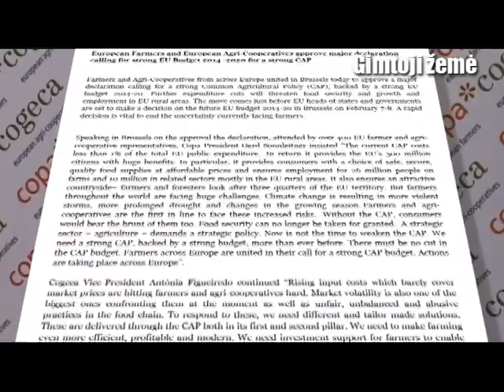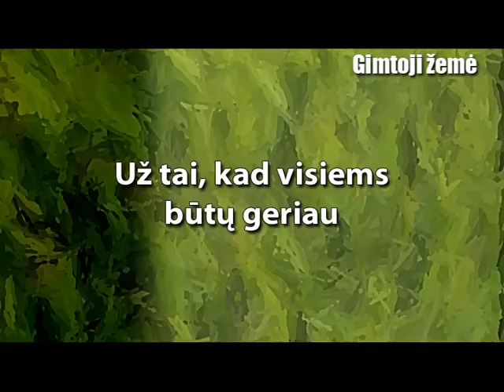Gimtoji žemė 2013-02-09 pirma dalis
Televizijos laidą Gimtoji žemė žiūrėkite kiekvieną šeštadienį 8:30 per LRT televiziją !